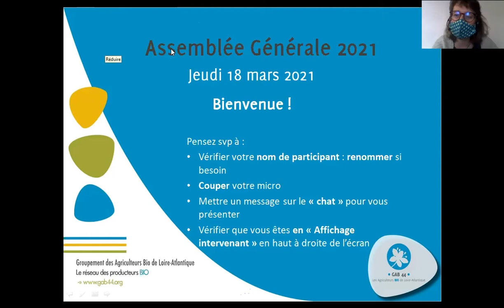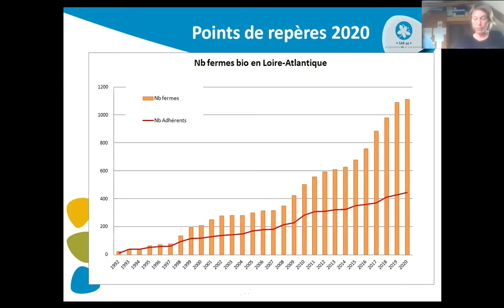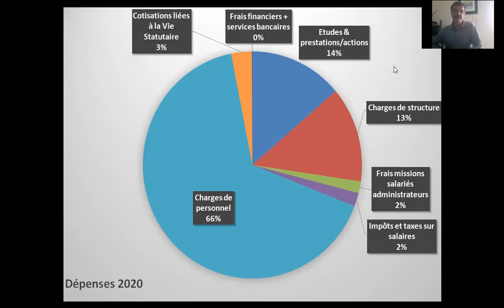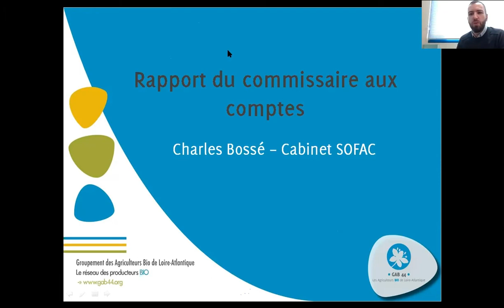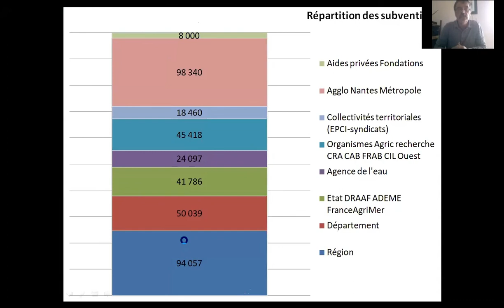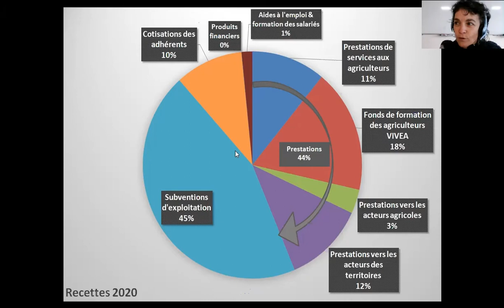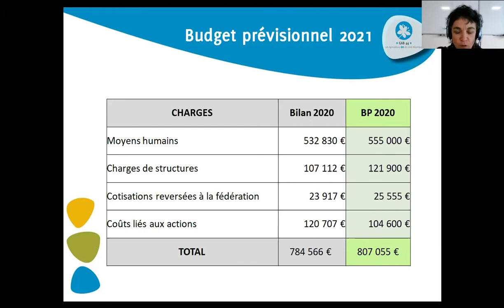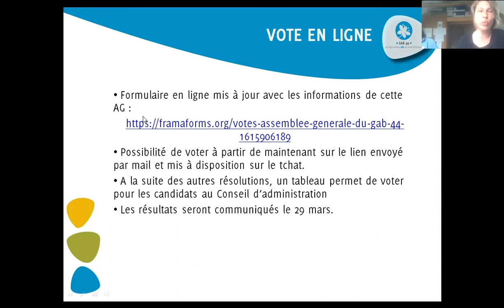AG statutaire GAB 44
Retrouvez une partie de l'Assemblée Générale du 18/03/2021 qui s'est déroulée en visio.
Vous aurez accès au rapport moral ainsi qu'au rapport financier et les échanges qui les ont suivis.